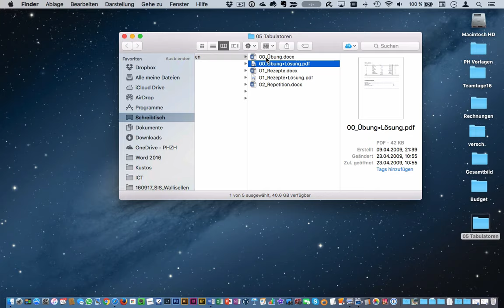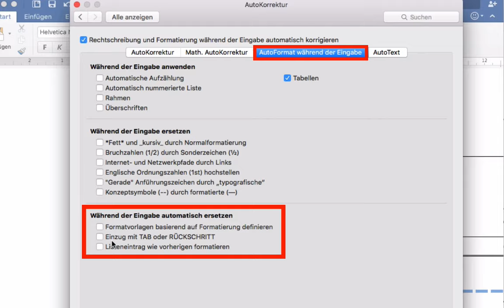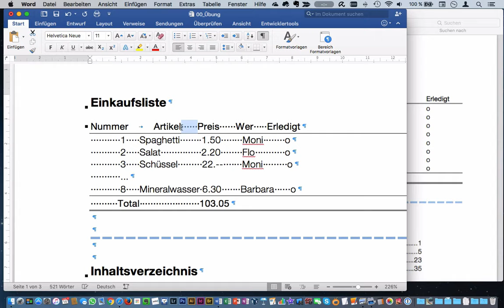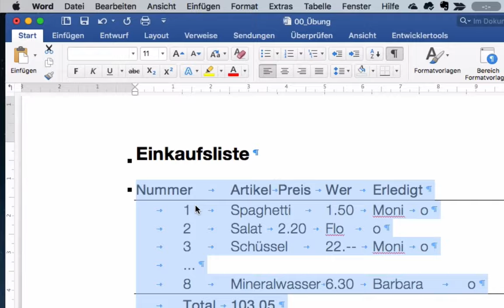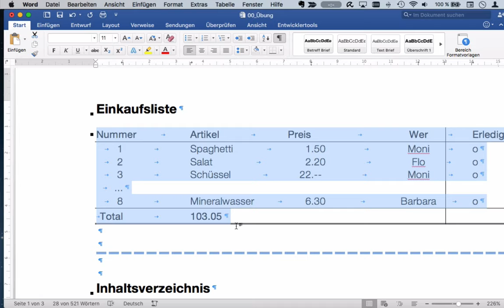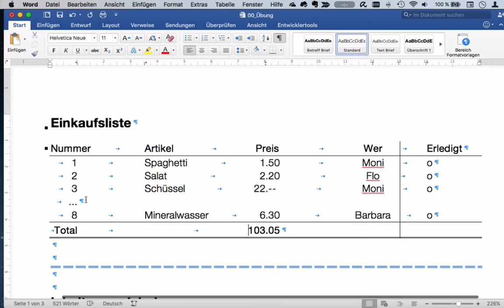Microsoft Word 2016 Mac: 151 Einführung Tabulator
Ein tabellarischer Text lässt sich mit sogannten Tabstopps bequem formatieren